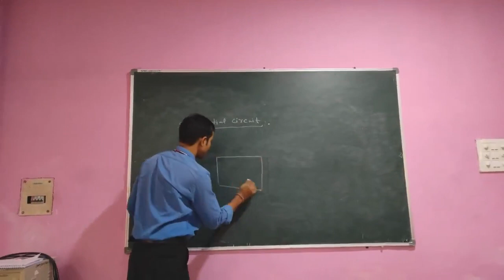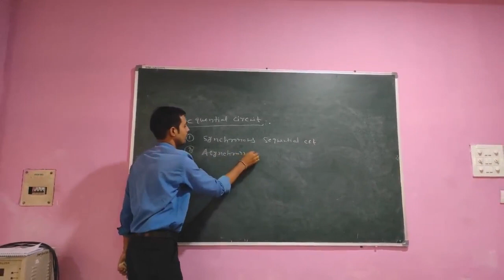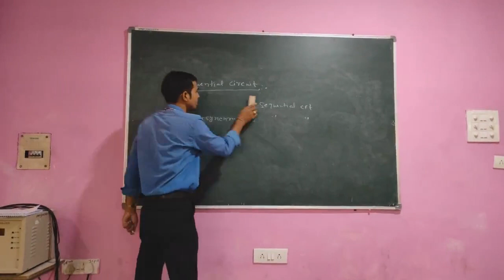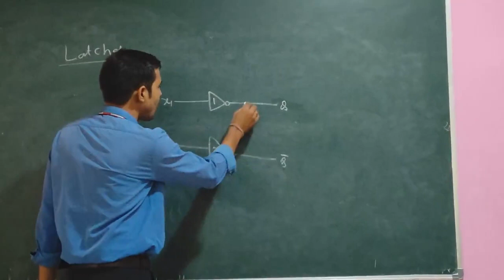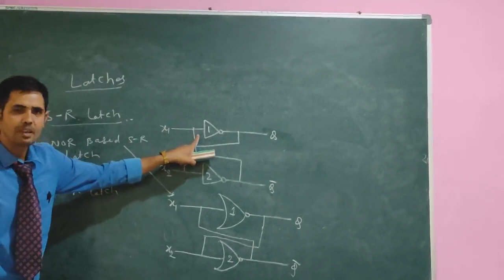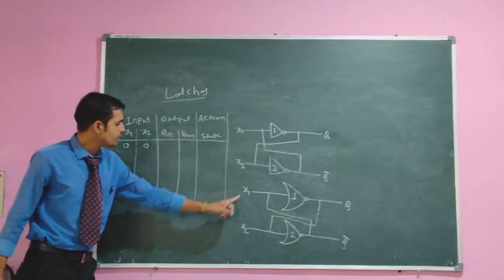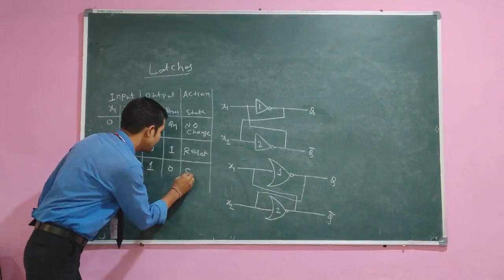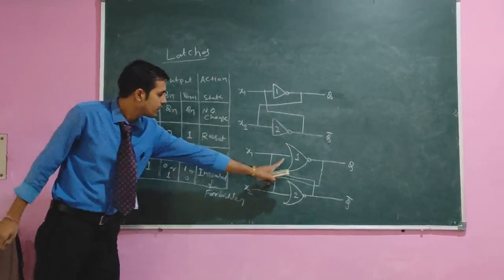Sequential circuit & Latch